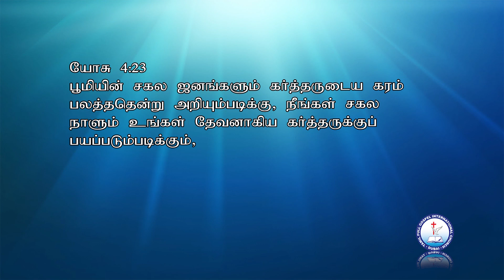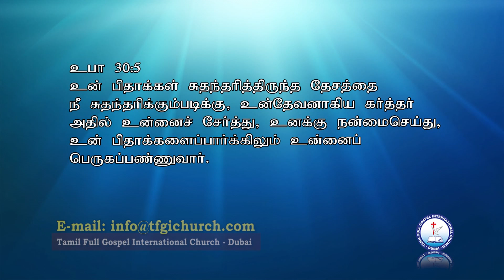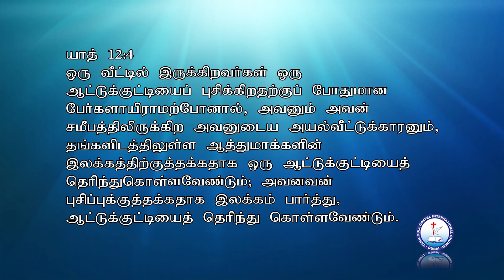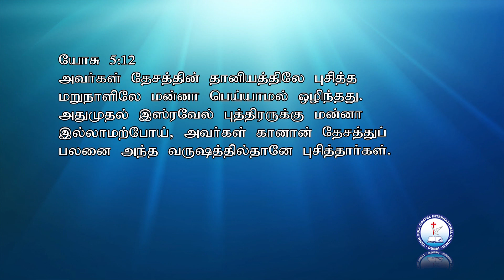2017 07 28_TFGIC_Bro Christopher_கில்கால்(Gilgal)_ Morning Service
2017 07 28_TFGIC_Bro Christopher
கில்கால்(Gilgal)
Morning Service
Tamil Full Gospel International Church Dubai